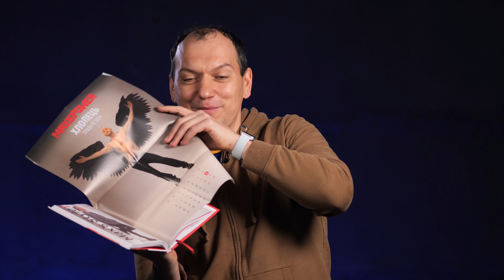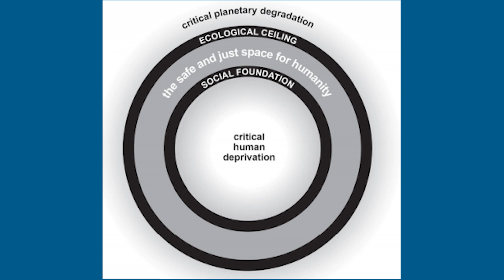Огляд книг: Економіка пончика та П'ятирічка Бахматова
Librarius - твоя зручна мобільна бібліотека. Читати зручно, модно і корисно.

Економіка пончика
У цій книжці авторка відповідає на багато запитань, розказує про сім нових способів мислити як економіст ХХІ століття й описує, як завдяки її концепції вирішити актуальні проблеми людства.
Джерело: НашФормат

П'ятирічка Бахматова
В цій книзі автор ділиться найцікавішими історіями останніх 5 років свого життя. Жодних порад. Відверто і з гумором: історії успішних змін, досягнень та контролю ефективності. Автор запевняє читача: ти такий самий, як і я – бери і роби. Джерело: НашФормат

00:00 Вступ
00:24  П'ятирічка Бахматова
01:24 Бахматов. Про парковки в Києві
03:28 Умови розіграшу 1
03:50 Голосування за книгу
06:44 Економіка Пончика
09:44 Безоплатна праця
10:17 Про гроші та соц норми
14:28 Умови розіграшу 1

Умови конкурсу від онлайн бібліотеки Librarius:
1. обираємо книжку зі списку.
2. пишемо в коментарях. Якщо вже хтось за неї проголосував – ставимо вподобайку.
3. Переможець обирається за кількістю лайків. Цікаві коментарі також будуть відмічені дарунками.
4. Конкурс триває до 23.59 31 травня. Обирайте, слухайте, читайте. Ми працюємо для вас.  Успіхів!!
1. «Думай і багатій», Наполеон Гілл.
2. «Історія грошей», В. Дмитренко, М. Відейко.
3. «10 успішних українських брендів», Б. Ославський.
4. «Мисли ставками» Е. Дюк.
5. «Метод великого пряника», Р. Тарасенко.
6. «Дивись вперед», Майкл Гаят та Деніел Гаркаві.
7. «Вирішуй правильно! Як обрати найкраще рішення в житті та на роботі» Чіп і Ден Хізи.
8. «Рокфелер» ,  Девід Рокфелер.

ПІДРИМУЙТЕ нас лайком, рекомедуйте друзям!

Місія Сімейного Бюджету:  допомагати українцям приймати розумні фінансові рішення.
наші ПЛЕЙЛІСТИ

👪 Гроші і Діти. Скільки коштує та виростити дитину